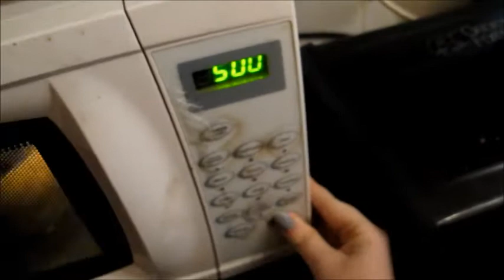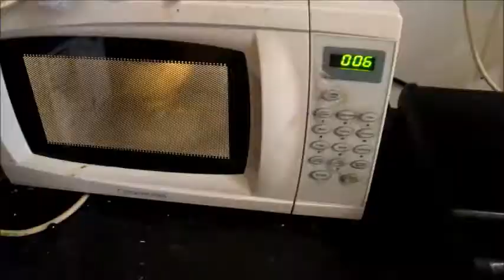MY MORNiNG ROUTiNE | LiTTLE BiT OF SUNSHiNE